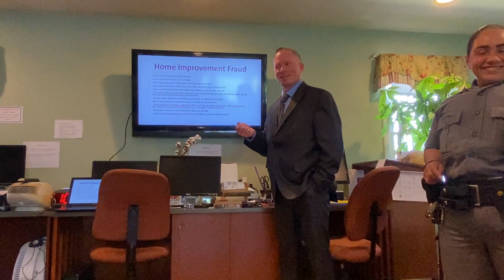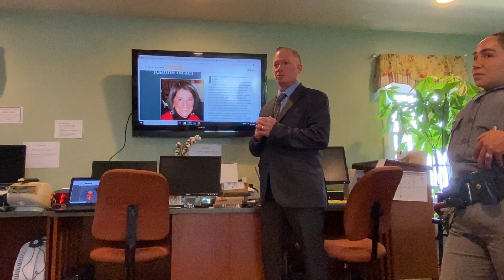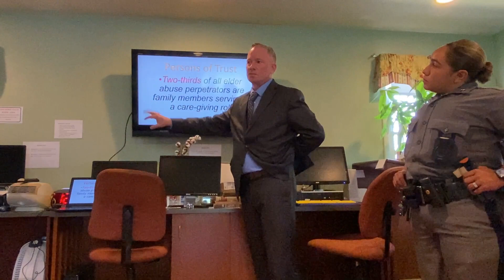Speaking About SCAMS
What types of scams are there?
What to do/what not to do?
What happens after?
Can the police help?

Presented by: Senior Investigator Jan Golding & Trooper Briana R. Martinez-Gigante